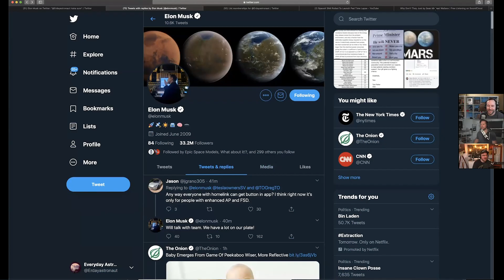Starship SN4 is On The Move and Getting Design Updates (Highlight Ep 81)